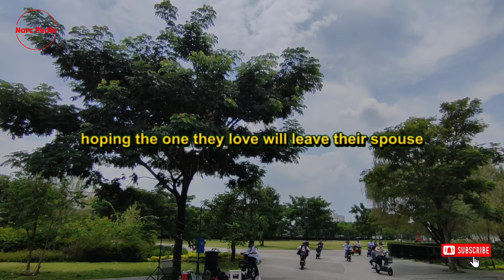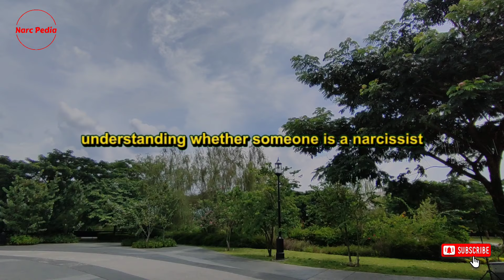🔴How To Expose A Narcissist Instantly From The Very Beginning | Narcissism | NPD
Imagine how wonderful it would be if you had the ability to expose a narcissist instantly! Picture a world where you possess some sort of magical power, a unique 'narc detector,' that allows you to recognize and steer clear of narcissists right from the start. Think about how much simpler and less complicated your life would become! If you're someone who naturally feels drawn to narcissists, often due to your empathetic nature, this skill would save you from countless troubles. You'd be able to see us for who we really are before we have the chance to entangle you in our web, to bite and latch onto you, and before we cast our dark spell that draws you in and binds you to us while we feast on what we desire over and over again.

Join us on this journey to empower yourself with the knowledge to expose a narcissist instantly and protect your emotional well-being from the outset. If you've faced the struggles of deciphering narcissistic behavior, you're not alone—let's unravel the mystery together.

Many people come to me asking, "How can I learn to expose a narcissist from the very beginning?" Especially now that they understand such individuals exist. Initially, many do not recognize the signs of narcissism, especially if their first encounter with it comes from a relationship with a narcissistic parent or another family member. In these cases, they might not grasp the nature of their struggle, sometimes not until well into their adult years. It's often only after stumbling upon certain information that the realization hits: "Ah, so my mother or my brother is a narcissist."

For many, the realization comes through romantic relationships, which are a common way people discover they're involved with a narcissist. Yet, there are countless individuals who never come to this realization, enduring years in abusive relationships, caught in a cycle of being pushed away and then pulled back in. Consider the person who is always waiting on the sidelines, hoping the one they love will leave their spouse, not understanding that such a day will never come because they are entangled with a narcissist. The pain and complications arising from these romantic entanglements are vast and varied, and this is why so many people wish they had the ability to expose a narcissist instantly, to protect themselves from the outset.